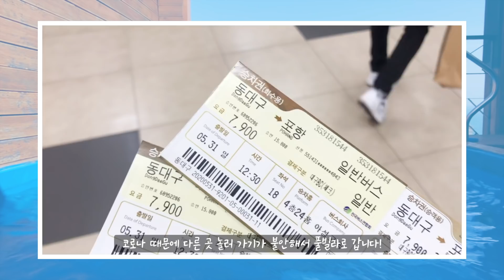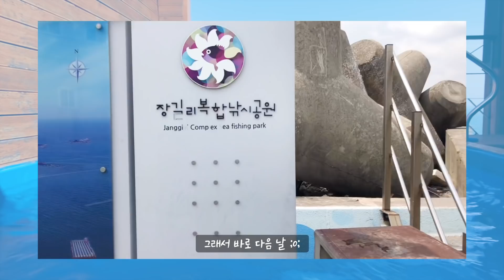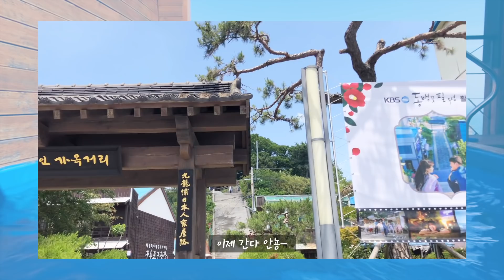4년 사귄 커플, 4주년 기념 포항 여행┃커플 VLOG┃소영&지홍(SoYoung&JiHong)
커플 영상 올려달라는 분들이 많아서 한 번 아주 간단하게 찍어봤어요 :)